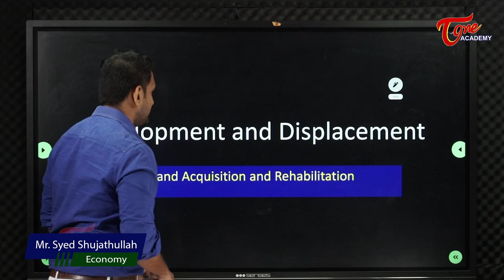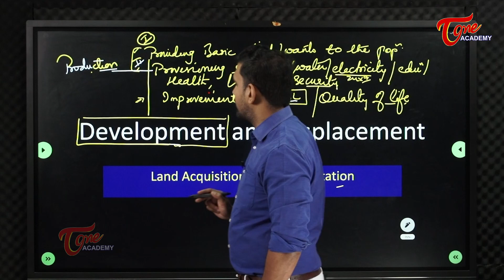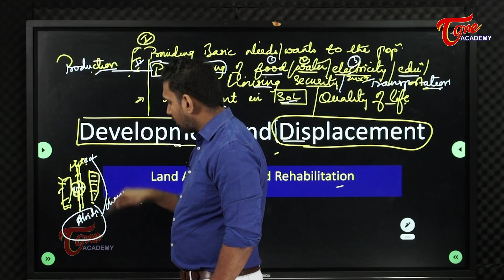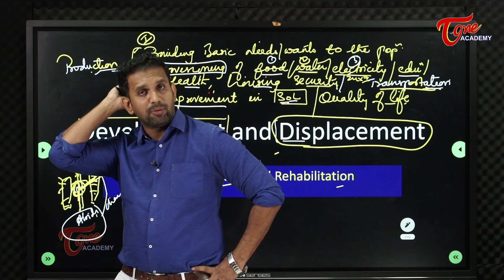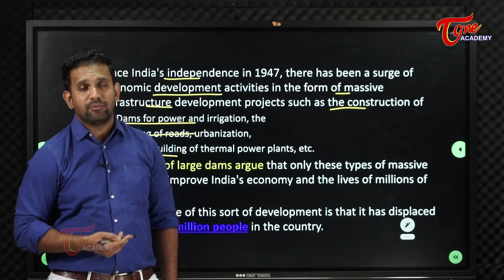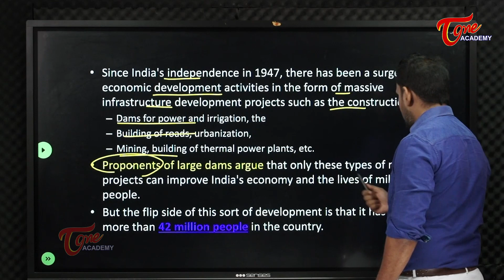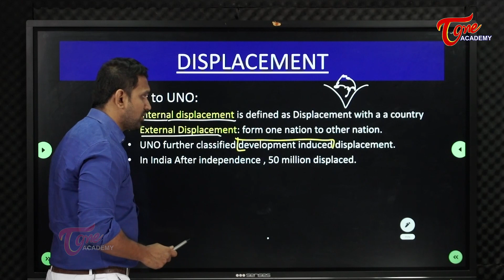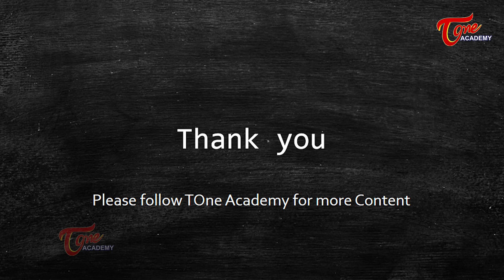Development & Displacement - Part 1 | Economy | TOne Academy | Sujath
This video throws light on the background to the thinking which leads to decisions made about development projects & the resultant displacement.
To know more, this video is a must watch.